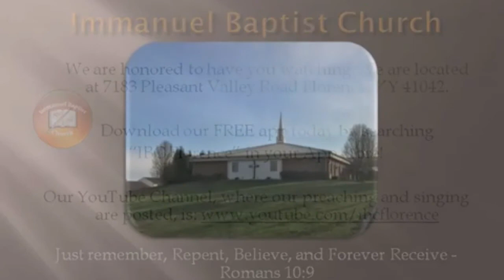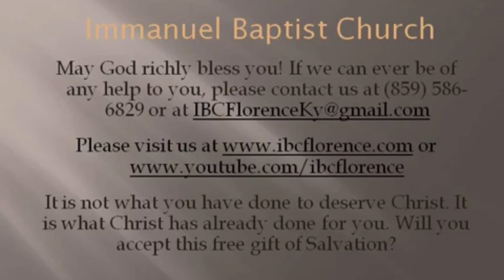Bro. Doug Foster: The Doctrines of Devils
Bro. Doug Foster presents "The Doctrines of Devils" from 1 Timothy 4, during a worship service at Immanuel Baptist Church, Florence, Ky. Find out more information about our free app